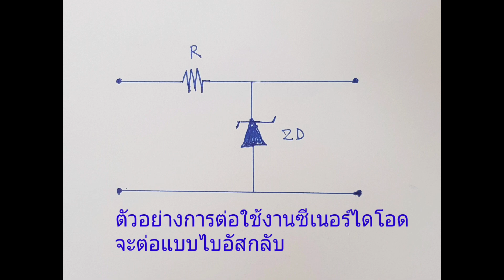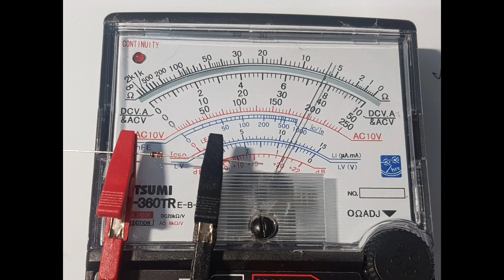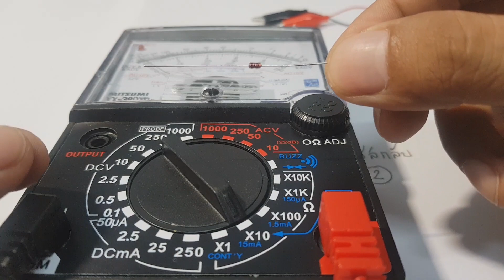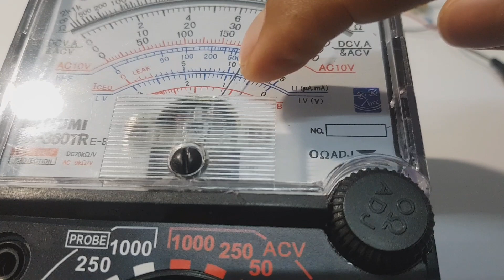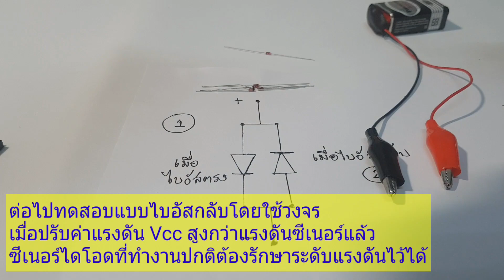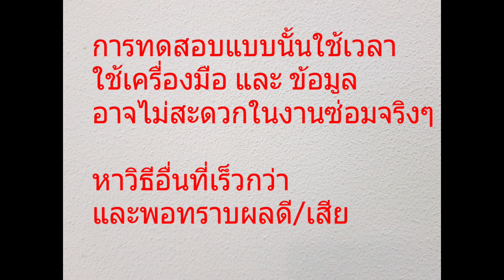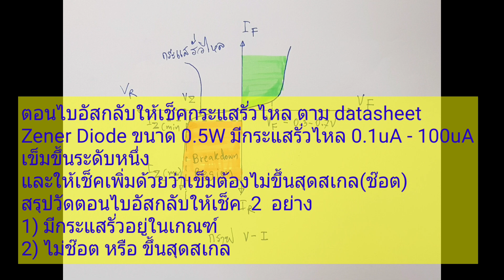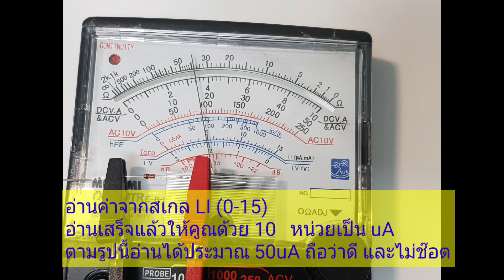วัดซีเนอร์ไดโอด ตามหลัก และ วัดทางอ้อม Test Zener Diode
อธิบายวิธีการวัดซีเนอร์ไดโอดตามหลัก  และ วัดทางอ้อม   วัดด้วย มัลติมิเตอร์   Test   Zener Diode   二极管